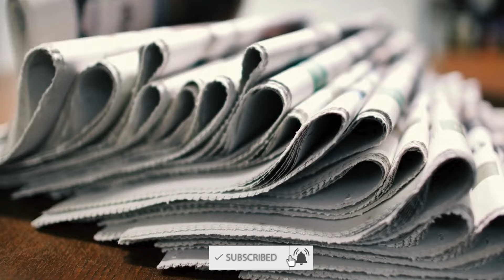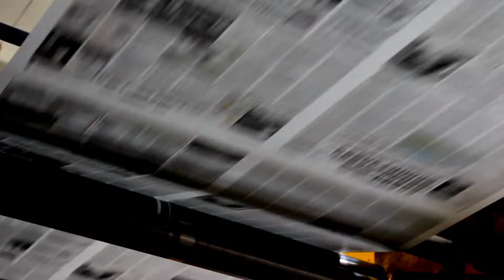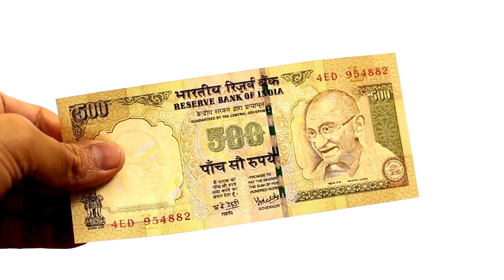بوڑھا شخص جسے مالک مکان نے دھکے مار کر باہر نکالا | Rent House | Gulzarilal Nanda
A 90-year-old man in a neighborhood in the Indian city of Ahmedabad was evicted by his landlord because he had not paid the rent for five months. The landlord threw the old man's belongings out of the house.